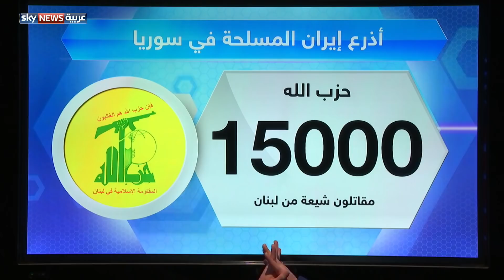سوريا .. ميليشيات إيرانية وآلاف المسلحين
الحضور العسكري الفاعل للميليشيات الإيرانية في سوريا، يشكل أمرا واقعًا بات يستحيل تجاوزه حتى على النظام السوري.  فالمسلحون المنضوون تحت أجنحة إيران في ميليشيات متعددة لبنانية وعراقية وأفغانية وباكستانية، تحتفظ بالمناطق التي تسيطر عليها ولا تسلمها للنظام.